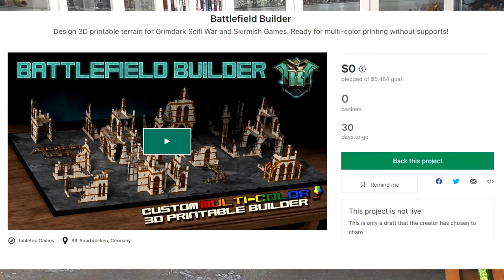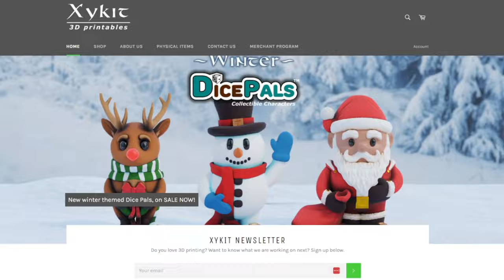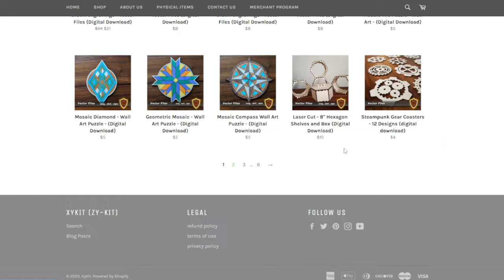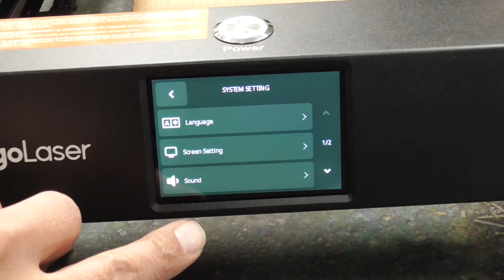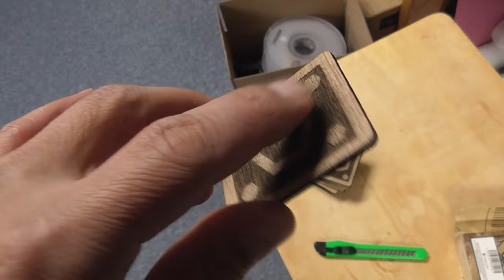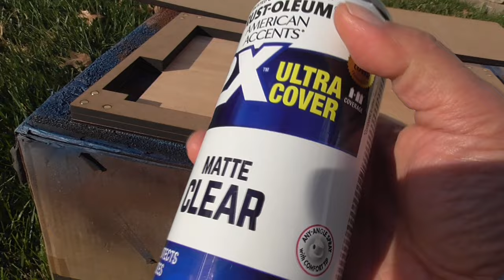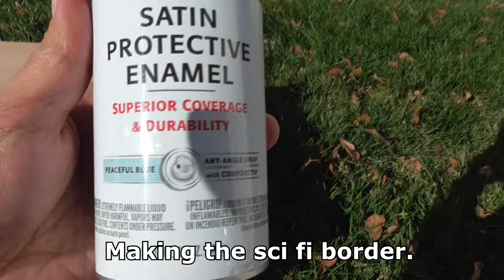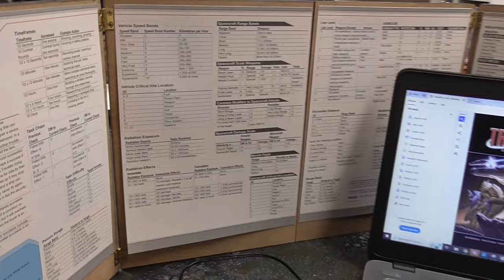DIY DM Screen with Monitor Using the Algolaser 22W Delta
Check out this cool project utilizing the original design plans from Power Word Spill and SVGs created by Xykit!  Make sure to look at the sci fi version as well!

MNN USB-C 15.6" 1080P Display
90 Degree USB-C Adapter
Algolaser 22W Delta
6 Pack Basswood Sheets 12x20x1/8 (3mm)
11x14x1/4 (6.5mm) MDF sheets
6x3mm Magnets
90 Degree Mini HDMI Adapter (only one works)

0:00 Intro & GGGG
1:01 Power Word Spill + Laser
1:48 Collaboration with Xykit
3:25 Magnetized Fronts
4:00 Algolaser Review
10:45 DM Screen
11:48 Sci Fi Version
13:24 Videos
15:47 Build Process
19:05 Magnets
21:14 Corners
22:33 Center Frame
26.51 Staining
28:24 Back Panels
30:02 Sealing Edges
30:44 Hinges
31:52 Sci Fi Frame
36:38 Side Panel Backgrounds
37:32 Painting
38:11 Darker Etching
40:24 Finished Results
41:53 Outro